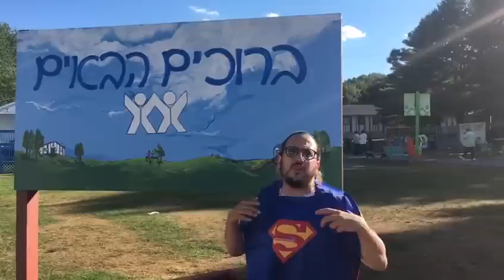Is Messiah really going to come on a donkey?